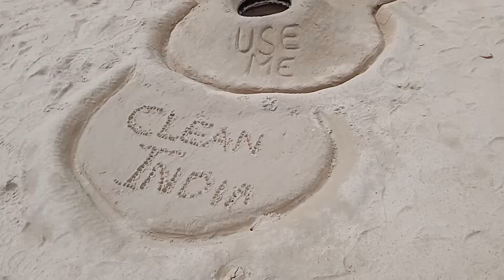Corbyn's Cove Beach || Andaman Tour || Andaman's Popular Beach || সামনেই সাপের দ্বীপ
Corbyn’s Cove beach- the coconut-palm fringed beach, six kilometers away from Port Blair town is ideal for swimming and sun-basking. Facilities like hotel, restaurant, bar, changing room, adventure water-sports are available here. Historical remains like Japanese Bunkers can be seen on the way to this beach. The Snake Island situated just across the beach is popular for water activity. The Waves Restaurant & Beer Bar run by Tourism department provides delightful cuisine at reasonable rates in a soothing ambience.

कॉर्बिन का कोव समुद्र तट- पोर्ट ब्लेयर शहर से छह किलोमीटर दूर नारियल-ताड़ के किनारे वाला समुद्र तट तैराकी और धूप सेंकने के लिए आदर्श है। यहां होटल, रेस्टोरेंट, बार, चेंजिंग रूम, एडवेंचर वाटर-स्पोर्ट्स जैसी सुविधाएं उपलब्ध हैं। इस समुद्र तट के रास्ते में जापानी बंकर जैसे ऐतिहासिक अवशेष देखे जा सकते हैं। समुद्र तट के ठीक सामने स्थित स्नेक द्वीप जल गतिविधि के लिए लोकप्रिय है। पर्यटन विभाग द्वारा संचालित वेव्स रेस्तरां और बीयर बार सुखदायक माहौल में उचित दरों पर रमणीय भोजन प्रदान करता है।

Your's Quary:-
Corbyn’s Cove Beach
Andaman Tour
Andaman’s Popular Beach
সামনেই সাপের দ্বীপ
Andaman
Vlog
Carbine beach
Carbine’s Cove Beach
Corbyns cove Beach
Corbyns Cove Beach Andaman
Corbyn
Beach
Andaman and Nicobar Island
Andaman Tourism
Port Blair
Best Place in Andaman
Corbyns beach in Andaman
Corbyn Cove Beach
Andaman Beach
Place to Visit In Andaman
Corbyns cove Beach in Andaman
Best Beach
Corbyns Cove
Corbyn Beach
Port Blair Beach
Cove Beach Andaman